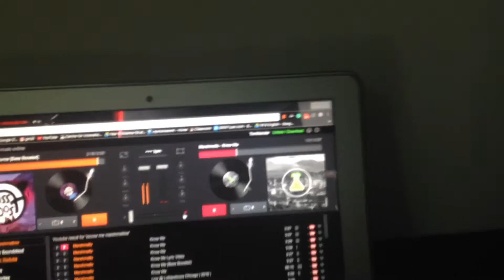You.dj for free mixing songs online